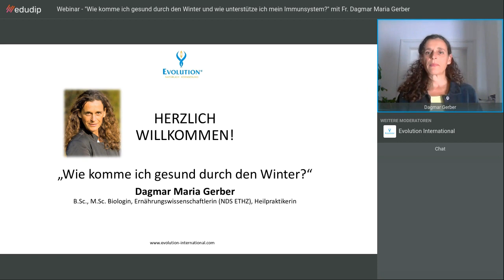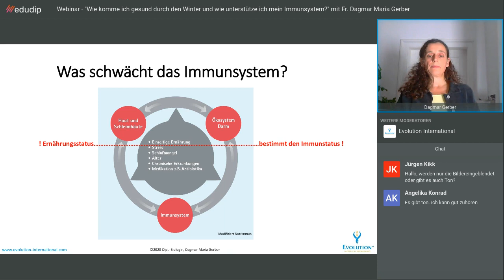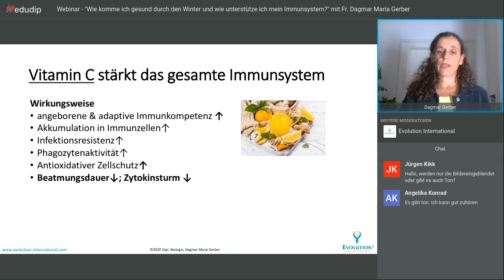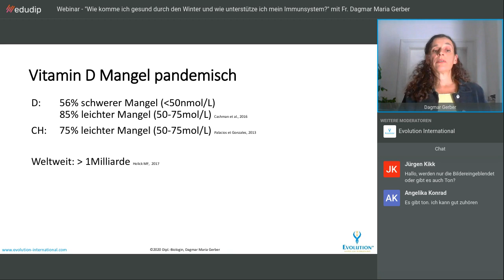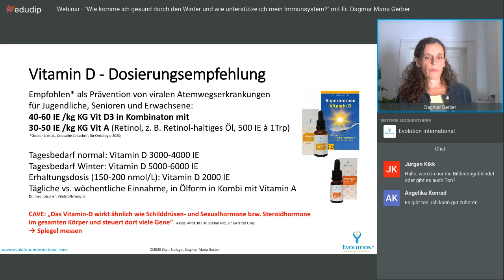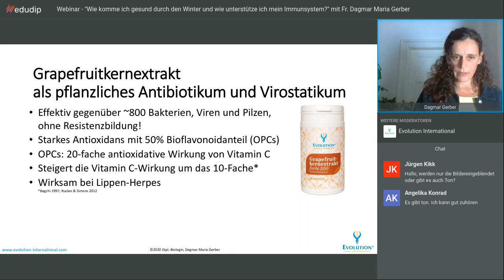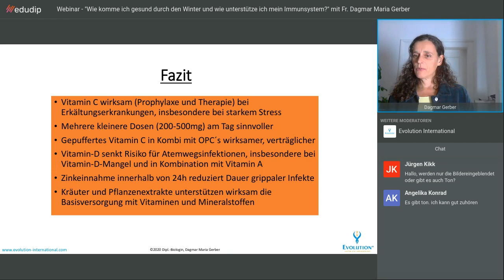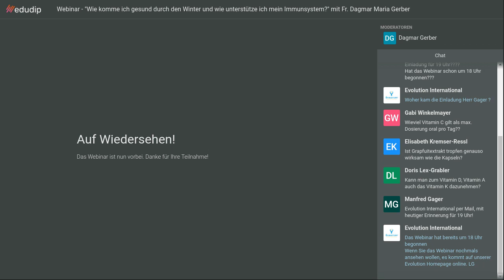Wie komme ich gesund durch den Winter und wie unterstütze ich mein Immunsystem?